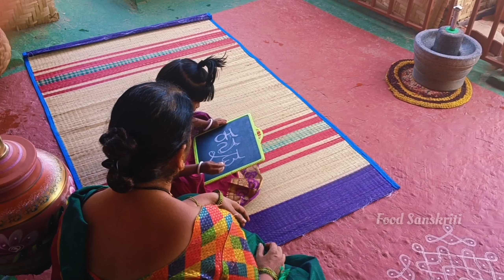The Traditional Transition from Red Chilli To Powder | ಕೆಂಪು ಮೆಣಸಿನಕಾಯಿ ಪುಡಿ | Food Sanskriti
Episode-07
Namaskaara. | I am Arati, A Warm Welcome to our Channel Food Sanskriti, Our Native Place is Hubli Uttara Karnataka Desi Traditional Food Recipes and culture included and casted in this channel
The Way Of Making The Delicious Food By Mud Pot its A Very Unique And Good For Health
In Your Home Please Try This Delicious Food Recipe and Enjoy Eating With your Family

Namskaara.

Your Faithfully
Aarati, Ganesh

ನಮಸ್ಕಾರ ನಾನು ಆರತಿ,  Food Sanskriti ಚಾನೆಲ್ ಗೆ ತಮ್ಮೆಲ್ಲರಿಗೂ ಸ್ವಾಗತ, ನಮ್ಮೂರು ಹುಬ್ಬಳ್ಳಿ ನಿಮ್ಮೂರು ಯಾವುದು ಅಂತಾ comment ಮಾಡಿ ತಿಳಿಸಿ
ಉತ್ತರ ಕರ್ನಾಟಕದ ಅಡುಗೆ ಸಂಪ್ರದಾಯ ಶೈಲಿ ತೋರಿಸುವುದು ನಮ್ಮ ಚಾನೆಲ್ ಉದ್ದೇಶ

ಮಡಿಕೆ ಒಳಗೆ ಮಾಡಿದ ಅಡಿಗೆ ರುಚಿನೆ ಬ್ಯಾರೆ ನೀವು ನಿಮ್ಮ ಮನೆಯೊಳಗೆ ಈ ಅಡಿಗಿ ಮಾಡಿ ಮನೆಯವರೆಲ್ಲ ಕುಂತ ಊಟಾ ಮಾಡ್ರಿ ಮತ್ತ ಆಡಿಗಿ ಹೆಂಗಿತ್ತು ಅಂತಾ comment ಮಾಡೋದು ಮರಿಬೇಡ್ರಿ

ನಮಸ್ಕಾರ 🙏

ಇಂತಿ-
ಆರತಿ, ಗಣೇಶ

Highly Inspired By- 李子柒 Liziqi, Dianxi Xiaoge, Traditional me, Poorna - The nature girl, The traditional life, My village life, Green grass wooden piece, Life in wetland

Your Queries-
red chilli powder at home
how to make red chilli powder at home
Homemade red chilli powder recipe
What is the process of making chilli powder
Red chilli masala
Homemade Spicy Chili Powder Recipe
Homemade Spices
Homemade red chilli powder
How to make dry red chilli
north karnataka food recipes
food festival kannada
kannada food channel
south indian traditional food
karnataka healthy food
north karnataka side dishes
karnataka thali recipes